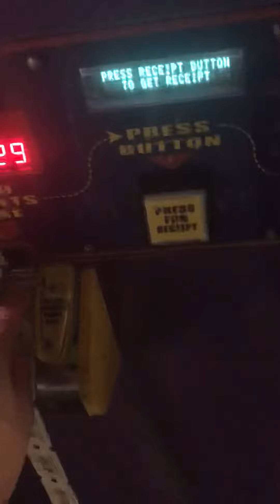Stacks of tickets cashed in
Leave some of your guesses in the comment section of what you thought the amount of tickets I had 🤔